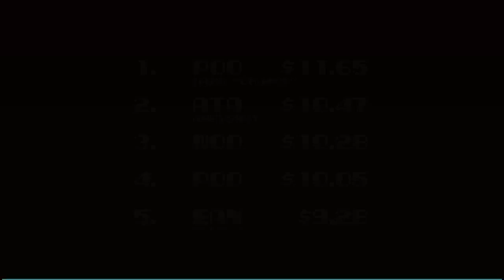Quest for Semi-Glory - Woah Dave!, Session 5 (Final)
Ending at #3?  Yeah, that's good enough.